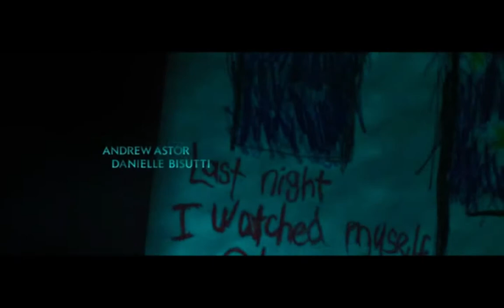Insidious 2 intro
WARNING: This is a horror movie intro, if you have sensitive ears or hate horror movies and jumscares, please refrain from watching the following. I love this series!